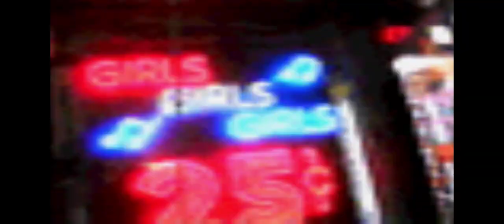WWF Wrestlemania 2000-Funny Intro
Everyone is here! Stone Cold Steve Austin, The Rock, Triple H, Undertaker, Kane, Big Show, Vince McMahon, Shane McMahon, Chris Jericho, Ken Shamrock, DX, Edge & Christian, the Hardy Boyz, APA, Too Cool, and last and least, the Headbangers!